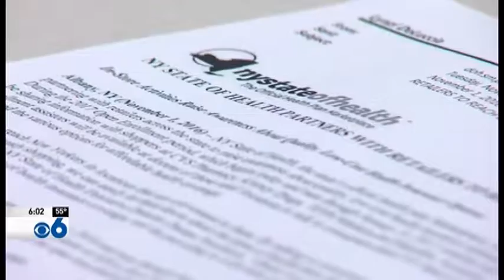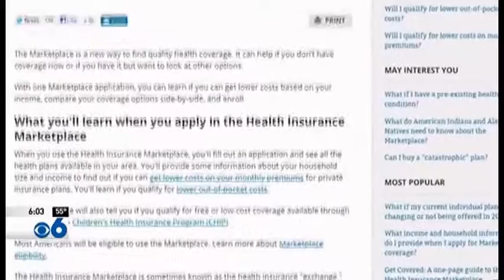How to Choose a Health Plan in NY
CDPHP director of strategic communications, Ali Skinner, spoke to CBS 6 News about what consumers need to know as they enter the fall open enrollment season.